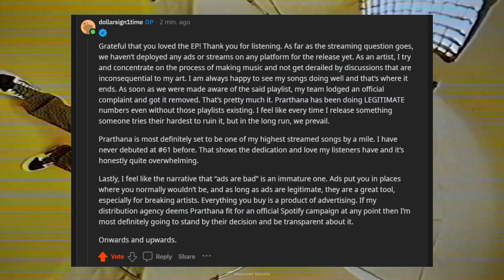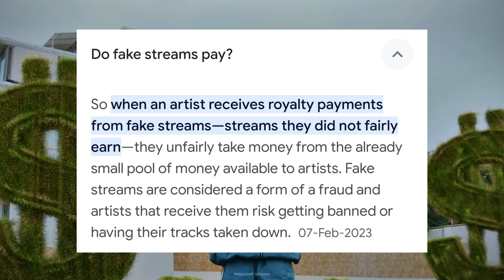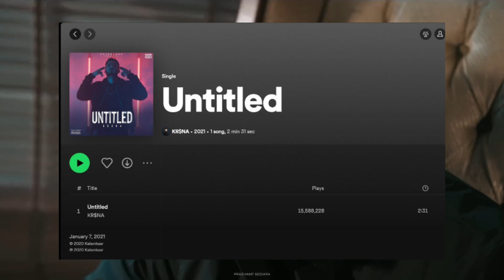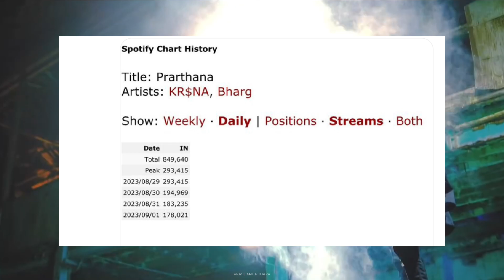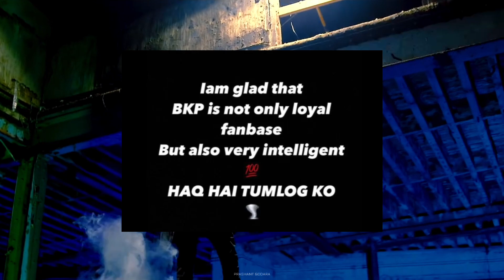MY REPLY ON "KRSNA'S FAKE STREAMS FARMING"|JOOTA JAPANI REACTION |PRASHANT GODARA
This video is about far from over ep fake allegations.

Collab and Promotion at

krsna fake streams
krsna stream farming
krsna Vs emiway
krsna new controversy
krsna illegal fake streams

KR$NA - Joota Japani | Official Music Video